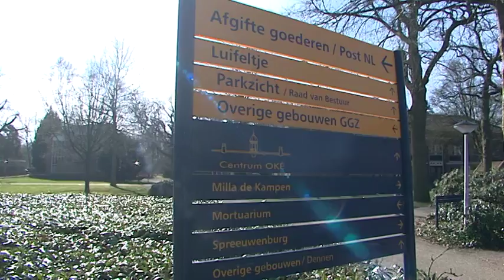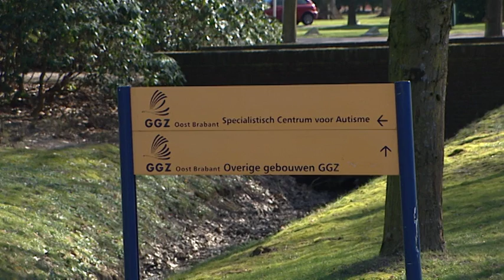De slimme trucjes van de gemeente !